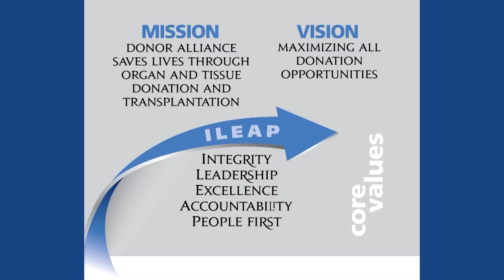Donor Alliance Core Values